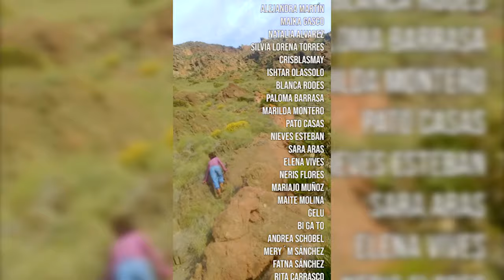La Diosa - Lady MONZÓN, Nesa Kaur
Lady MONZÓN, Nesa Kaur

Grabación:
-Nesa Kaur
-Paranoise Gallery

Video Grabación. Cada una de las mujeres con su teléfono móvil.
Portada...Lady MONZÓN.
Modelo creativa...Natalia Alvarez.
Agradecimientos especiales:  Maykel Ródriguez Vannereau,  Pedro Sánchez.

Audio en todas las plataformas!!!
Gracias por el apoyo, las suscripciones., escuchas y visualizaciones...
GRATITUD INFINITA A TODAS LAS MUJERES!!!

Participantes:
AnTA
Leda Lorenzo
Elvira Fernández e Iván
Beita Martinez
Sue De León
Moni Amanto
Naikary Díaz
Trinidad  Serrano
Elena Almodóvar
Alejandra Martín
Maika Gasco
Natalia Alvarez
Silvia Lorena Torres
CrisBlasMay
iShtaR Olassolo
Blanca Rodes
Paloma Barrasa
Marilda Montero
Pato Casas
Nieves Esteban
Sara Aras
Elena Vives
Neris Flores
Mariajo Muñoz
Maite Molina
Gelu
Bi Ga To
Andrea Schobel
Mery´m Sánchez
Fatna Sánchez
Rita Carrasco
Any Ameri
Sonia Torres
Juani Torres
Carla Bebi
Sara Vindel
Lorena Curiel
Joyce
Ximena Bouso
Sarini Nieto
Paola T
Ana Belén López
Sara  Ramos
Camelita Cervantes
Cinzia Gallinella

C i a. Serpiente Emplumada
C i a. La Gata Japonesa

                                                              La Diosa  (Letra)

Si, si tú, si tú te.. Si tú te ves, tú puedes entender. Si tú te crees, tú te puedes ver.
La inmensa magnitud que contiene tu ser, la belleza de tu esencia al crecer.
El poder mágico al desarrollar tu Don, sentir la verdad en tu pasión.

Estribillo:
Yo. Soy guerrera poderosa.
Y Yo...Soy eterna, soy la Diosa.
Yo .Soy la fuente , yo soy hermosa.
Y Yo...Soy la vida, soy grandiosa.

Culpable me dijeron al nacer y lo sentí en mi piel.
Poco a poco me desintegré, hasta que no hubo nada, nada, nada, nada que perder.
Viajé a mi interior, ahora puedo ver.

Soy muchas pequeñas partes ,de muchas grandes mujeres.
Soy. La Chamana que cura,
Soy. La madre que te arropa,
Soy. La niña que salta,
Soy. La loca que grita,
Soy. La vieja que canta,
Soy. También la que trabaja,
Soy. La amiga que escucha,
Soy. La amante que baila,
Soy. La enferma que llora,
Soy. La mano que te cuida.
Soy todas ellas y todas soy yo.
Soy.